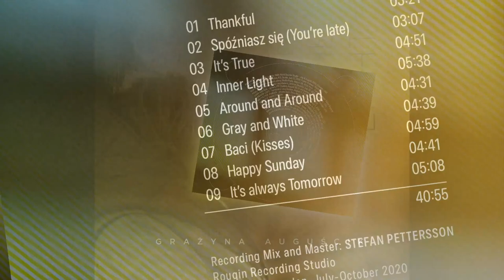Grażyna Auguścik "2 The Light" New Album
Grażyna Auguścik "2 The Light"
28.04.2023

Tracklist
01. Thankful
02. Spóźniasz się (You’re late)
03. It’s True
04. Inner Light
05. Around and Around
06. Gray & White
07. Baci (Kisses)
08. Happy Sunday
09. It’s Always Tomorrow